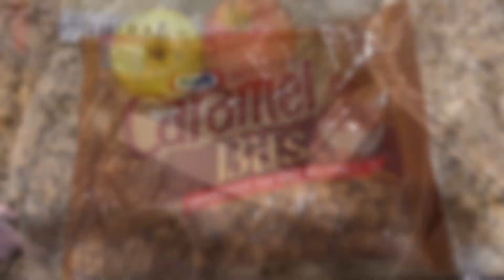Spooky Season Activities 2023’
Step into a world of spooky giggles and ghostly games with our 10-minute Halloween Party at home with friends! 🎃 But remember, safety first during the holidays – let's keep the fun but also stay safe.

Keep Shining! to shop through our favorite items during this SPOOKY seasons!